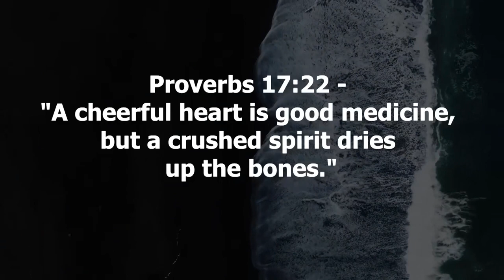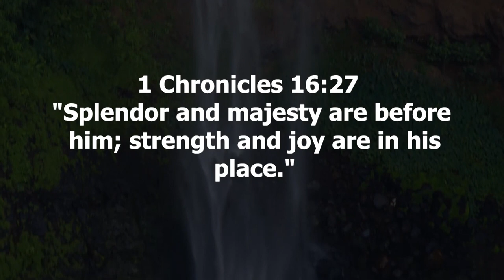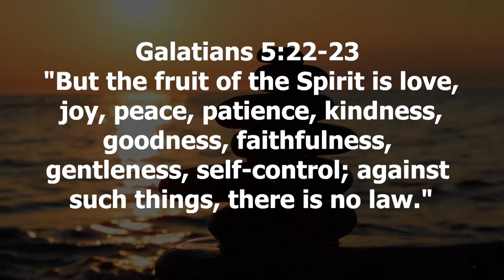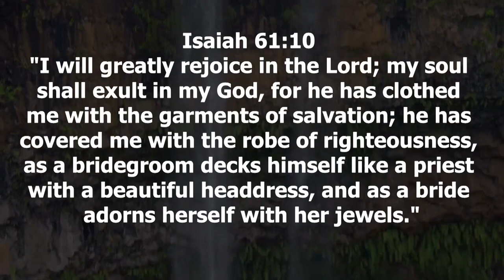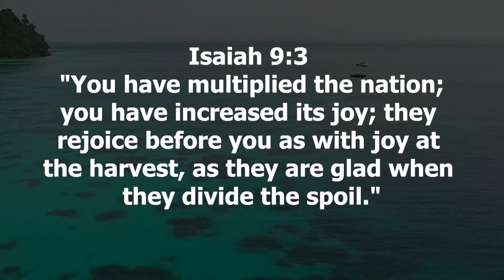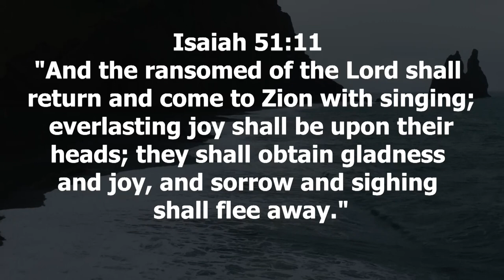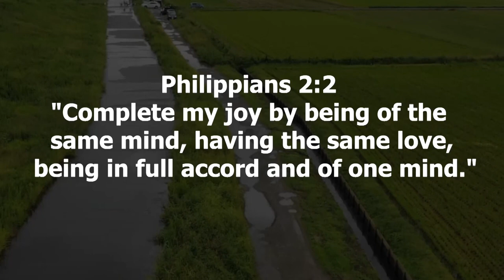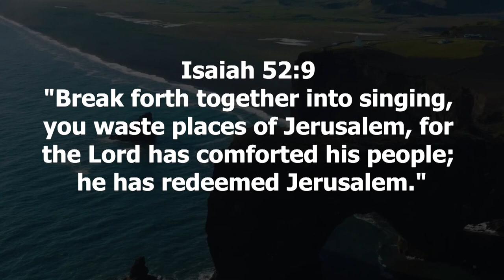Divine Joy Exploring Biblical Insights for Cultivating Cheerfulness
Welcome to 'Divine Joy,' a profound journey delving into biblical insights that illuminate the path to cultivating cheerfulness and embracing joy. In this insightful video, we explore scriptures that inspire and guide us toward a life brimming with genuine cheerfulness.

This transformative video serves as a guiding light, delving into the richness of cheerfulness portrayed in the Bible. 'Divine Joy' unravels profound teachings that lead to authentic cheerfulness, providing invaluable guidance for embracing joy in our lives.

Exploring verses that epitomize cheerfulness, we encounter individuals in scriptures who radiated joy even amidst adversities. These passages aren't merely narratives; they're powerful examples that inspire us to seek a cheerful heart.

Moreover, 'Divine Joy' delves into scriptures that depict man's journey towards cheerfulness. These passages stand as a testament to the significance of gratitude, resilience, and a positive outlook, encouraging viewers to foster cheerfulness in their lives.

Furthermore, the video offers practical insights on how to embrace cheerfulness in our daily lives. It emphasizes the importance of gratitude, kindness, and focusing on the positives, nurturing a cheerful disposition.

In addition to exploring scriptures, 'Divine Joy' provides guidance on cultivating cheerfulness through faith. It underscores the role of faith in fostering joy, nurturing a spirit that finds delight in God's love and blessings.

Join us on this uplifting journey through scriptures that illuminate the path to genuine cheerfulness.